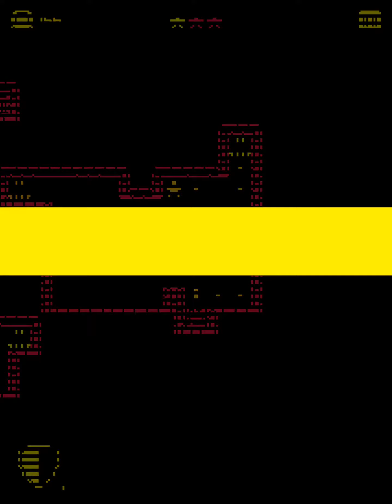TotM I go till I die